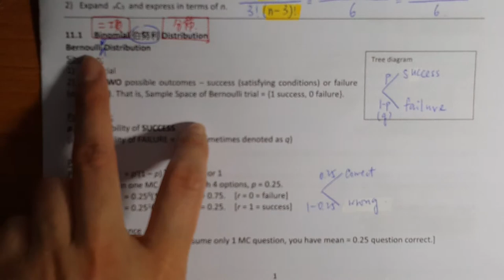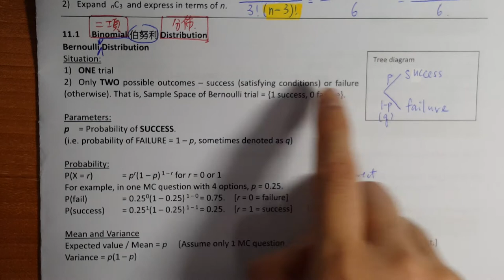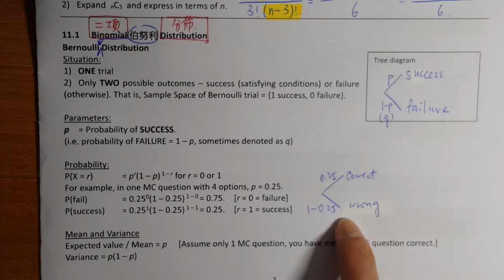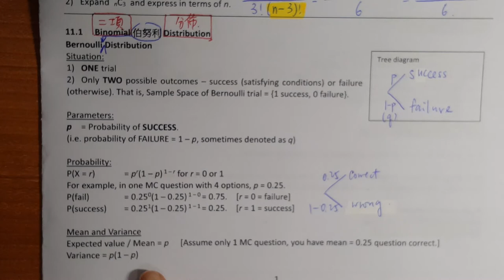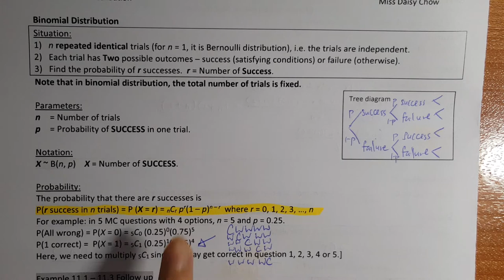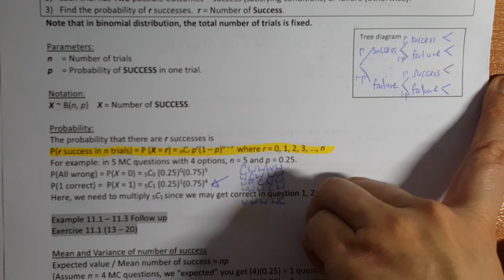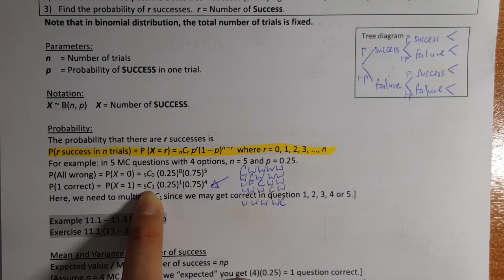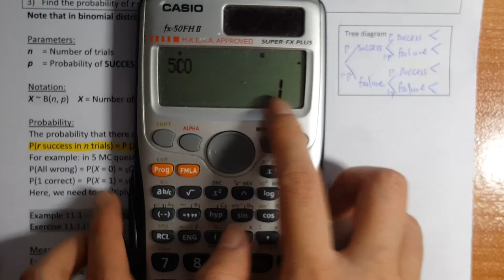2 M1 Binomial Distribution Note Page 2~3